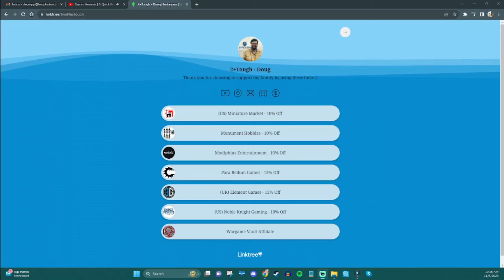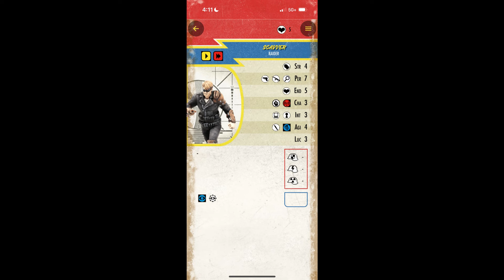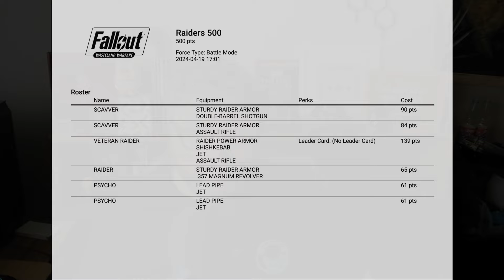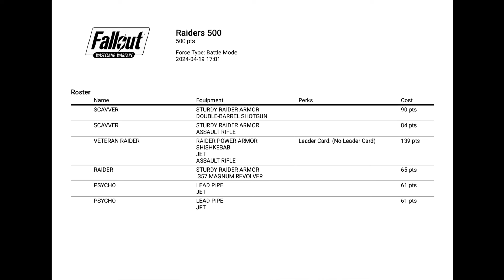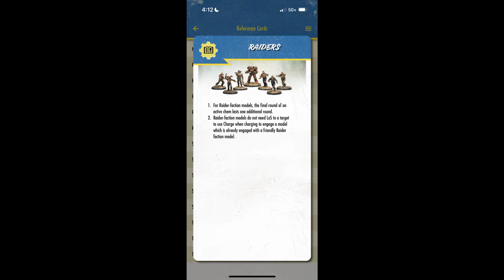Becoming A Raider! - Fallout Wasteland Warfare Faction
Today we will talk about the Raiders in Fallout Wasteland Warfare by Modiphius. An overview of the Raiders and a breakdown of the various units and what they are good at!